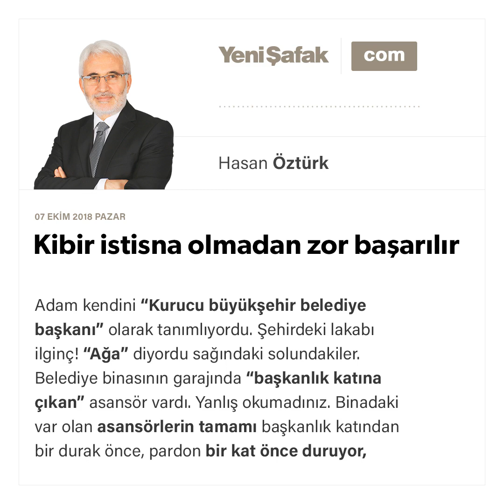Hasan Öztürk - Kibir istisna olmadan zor başarılır - 07.10.2018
Belediye binasının garajında “başkanlık katına çıkan” asansör vardı. Yanlış okumadınız. Binadaki var olan asansörlerin tamamı başkanlık katından bir durak önce, pardon bir kat önce duruyor, yukarıya çıkışlarına izin verilmiyordu. Ama otoparktaki bir asansör vardı ki o başkanlık katına kadar çıkıyordu. Başkanlık katı dedimse, “kasvetli mi kasvetli”ydi onun zamanında.